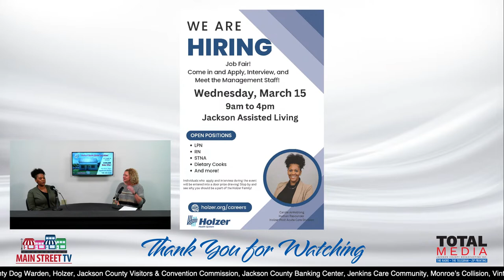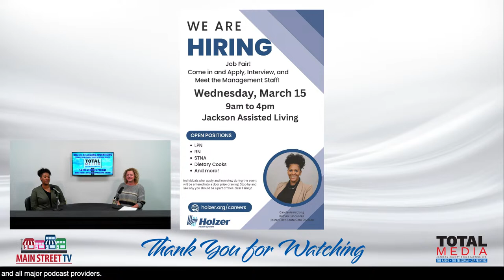Main Street TV: Holzer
Carole Armstrong, Human Resources Generalist for Holzer, is here this morning to tell us all about her position and positions in Holzer, and they will be having a Hiring Event on Wednesday March 15th.